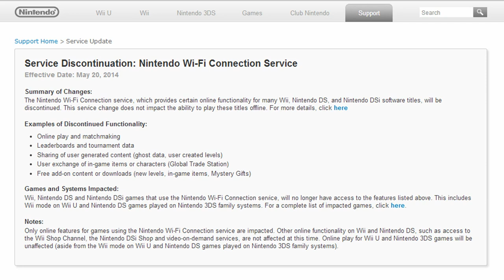[MKWii] IM AFRAID SO :{ NINTENDO REALLY MESSED UP * _ *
no copyright infringement intended..nintendo owns all rights :}yep! nintendos strategy to get people or [force them] into buying the wii u and there other mobile devices ...which to me defeats the whole purpose of a [HOME ENTERTAINMENT SYSTEM FOR FAMILY]may the force be with em .reminds me when the xbox360 came out :} people waited in line for days and some paid a 1000$ for a piece of junk :} dont do the same thing with the wii u...its not that well tested yet :}